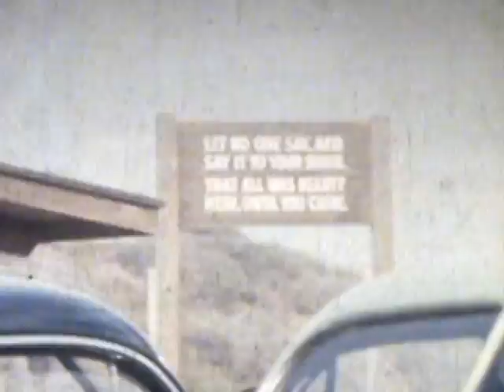1950's MARTIN PBM-5 "MARINER" PATROL SQUADRON 16mm FILM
NAVY MARTIN PBM-5 "MARINER" from a patrol squadron stationed at NAS KANEOHE BAY in Hawaii. The film was taken about 1953.